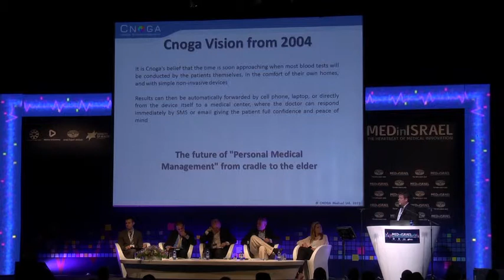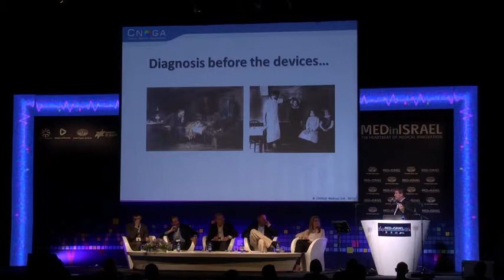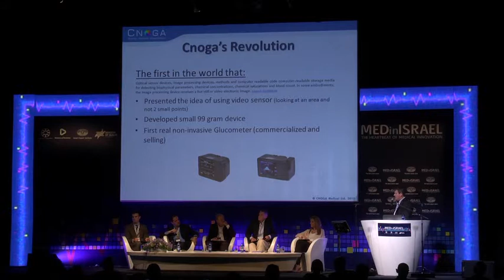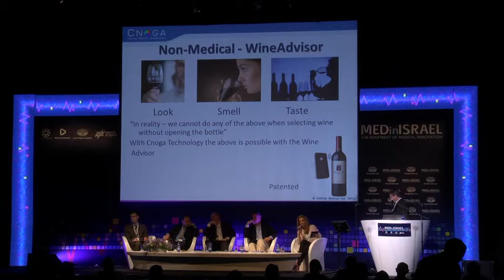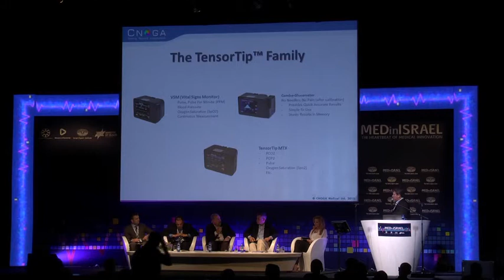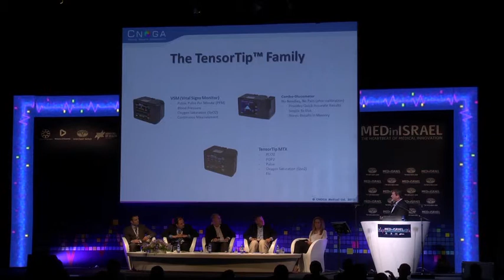medinisrael2013- "SHARK TANK":Mr.Larry Susman, Vice President Sales & Marketing, Cnoga Medical Ltd